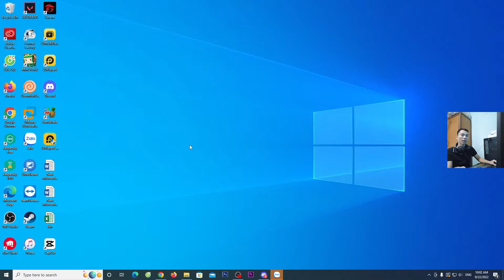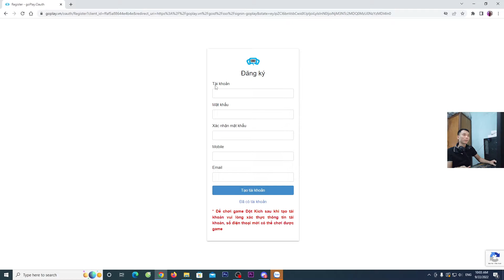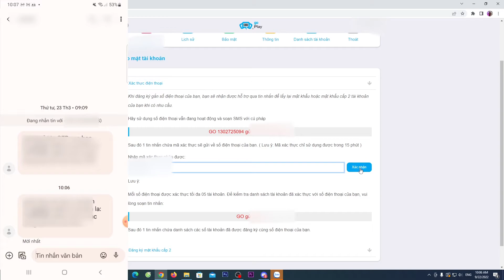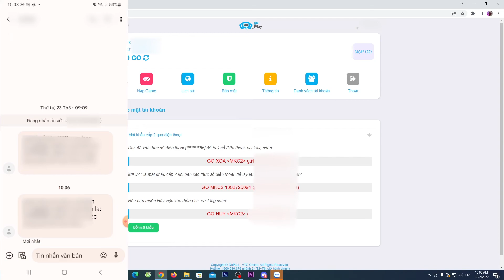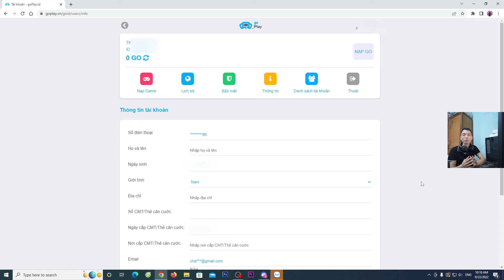Cách tạo nick tài khoản đột kích CF | Lập tài khoản kích hoạt tài khoản đột kích CF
Hướng dẫn tạo nick tài khoản đột kích CF một cách đơn giản, sau khi tạo chúng ta phải kích hoạt tài khoản để có thể chơi được game đột kích CF. Nếu bạn chưa biết cách lập nick đột kích CF thì có thể xem video này nhé.